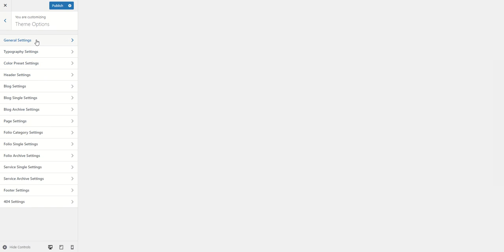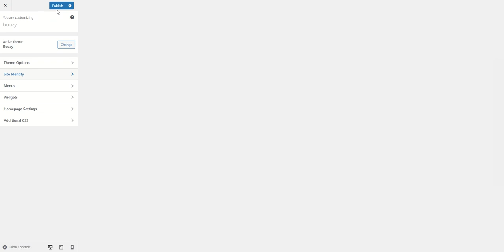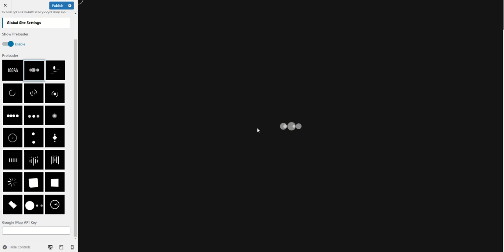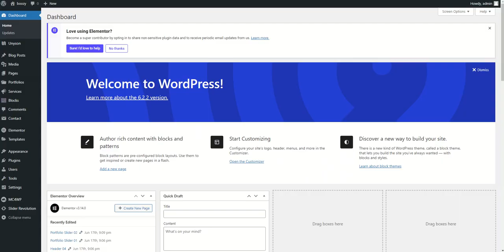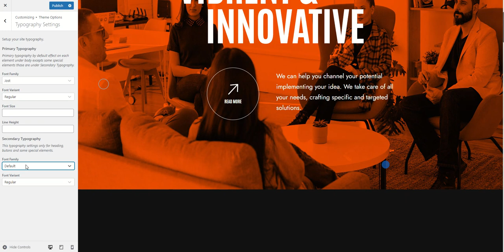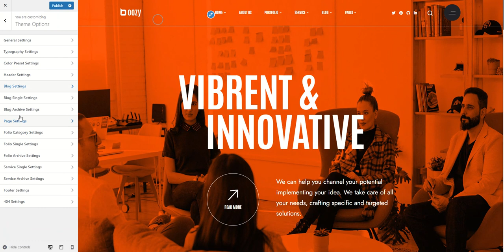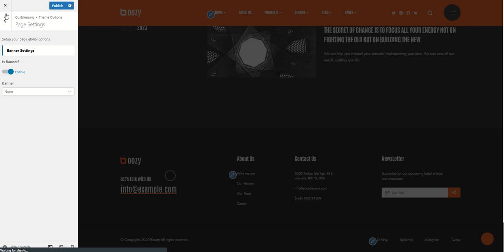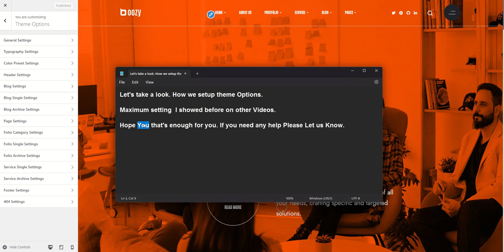Boozy Theme Options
Boozy – Creative Agency WordPress Theme

Boozy is a WordPress Theme designed specifically for creative agencies, designers, digital agency, freelancers, developers,
ecommerce, designer, web designer, developers, business, services, marketing, Construction, startup, blog, portfolio, photography,
architect, corporate and many more. Boozy is a carefully crafted multi-purpose, minimalist, gorgeous, versatile portfolio and creative
showcase WP Theme with sharp user experience you need to building a modern and functional website, and start selling your products and
services. Boozy is develop with elemento and it's give you full access to controll each and every px. One-Click dummy installation will
make your life more easy.

We have included a documentation file, to guide you through the theme. If you have any further questions, you can let us know. We will be
more than happy to help you.